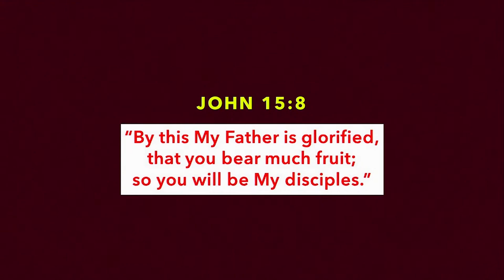Peter's Miracle Ministry – Part 2: Dorcas Restored to Life (Acts 9:36-43)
Pastor Ben Gárate teaches from Acts 9:36-43 at our Sunday morning service on November 5, 2023.